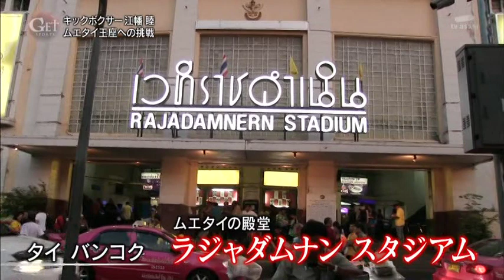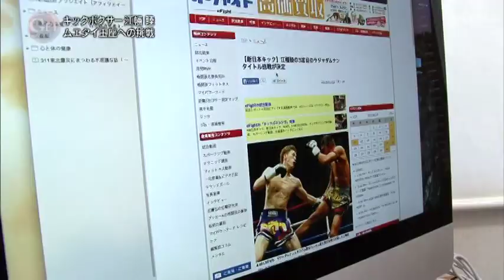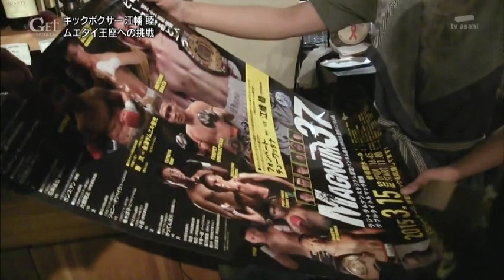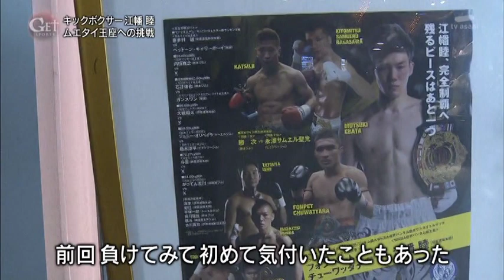ムエタイ王者への挑戦～キックボクサー・江幡睦